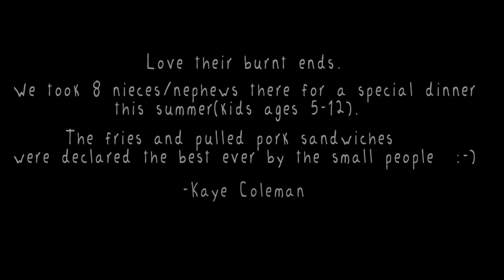Art's Barbecue Reviews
Here's what people are saying about Art's BBQ & Grill!